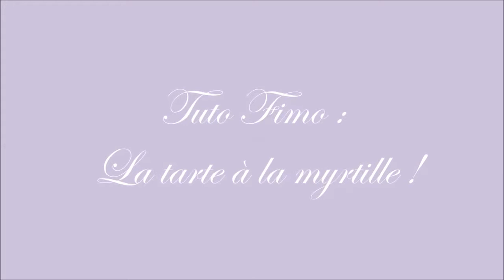Tuto Fimo - La tarte à la myrtille ! (PROJET)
Déroule !

Liste du matériel :
-pâte fimo beige
-pâte fimo bleu
-capsule de boisson
-cure-dent/brosse à dent
-rouleau
-lame